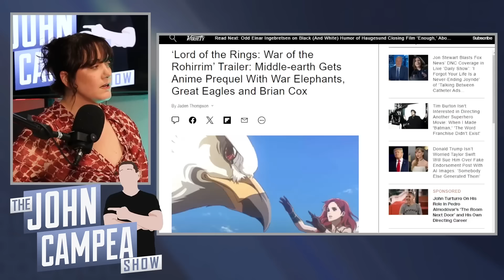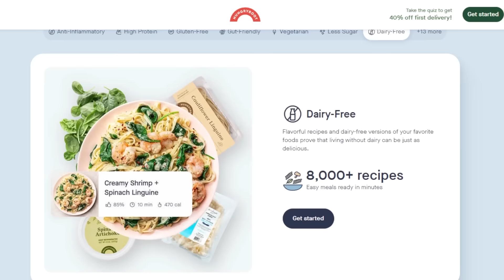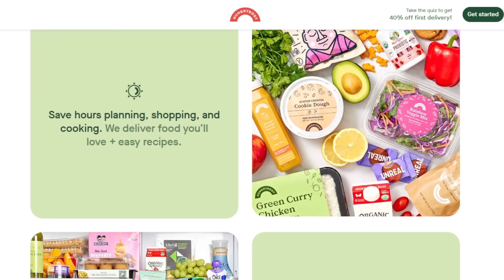The Lord Of The Rings: War Of The Rohirrim Trailer Arrives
The TJCS crew discuss the first trailer for the animated feature film The Lord Of The Rings: War Of The Rohirrim.

Hungryroot | The easiest way to eat healthy.

Mic pre-amps

Streaming Software
Wirecast Pro